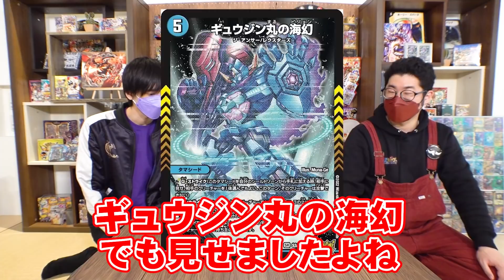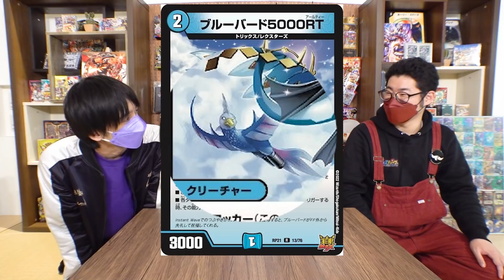【新カード】「ブルーバード5000RT」を開発者が解説！タマシードの能力を2度使用！？【デュエマ】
【新カード紹介その5】
4月23日発売『王来MAX第1弾 鬼ヤバ逆襲S-MAX!!』より「ブルーバード5000RT」を紹介！

まだまだ新カード情報盛りだくさんで動画を配信していくから明日も必ずチェックしてね！